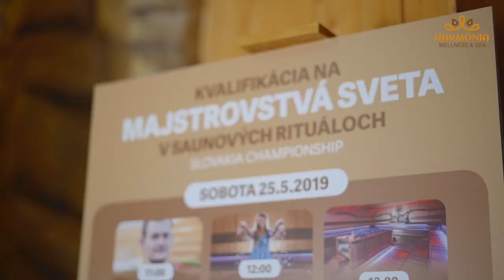Kvalifikácia majstrovstvá sveta v saunových rituáloch - Bešeňová aufguss 2019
Harmónia wellness & spa v Bešeňovej sa stala dejiskom jednej z najväčších saunových súťaží v zážitkových rituáloch - AUFGUSS-WM. Súťažilo sa  ako v individuálnych tak aj v tímových saunových rituáloch. Predstavili sa ti najlepší saunamasteri z celého Slovenska. Víťazi postúpili priamo na majstrovstvá sveta, ktoré sa bude konať v Holandsku.

Viac saunových zážitkov zažijete práve v Bešeňovej.